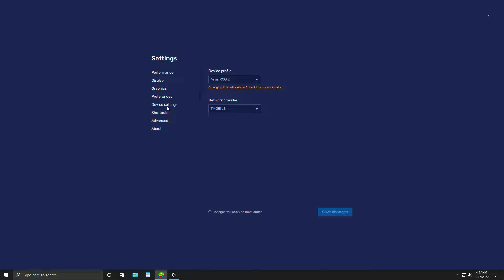Best Sensitivity Free Fire🎯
Ненужные теги: xxxtentacion, empire, rap, bad vibes forever / empire, hip hop xu0026 rap, xxx, look at me, lil pump, music, bad vibes forever, sad, sad!, juice wrld, members only, hope, music video, 2017, hip-hop, the, ski mask the slump god, エックスエックスエックステンタシオン, revenge, ?, llj, jmp, hip hop, jocelyn flores, wishing well, ski mask, tentacion, икстентасион, xxxtentacion tribute, pop, lil wayne, live, wifisfuneral, official, rip, jahseh onfroy, yung bratz, 2019, trap, jahseh, jesus honcho - infatuated (official music video), emotional rap, yung bratz xxxtentaction, elevator, yung bratz xxxtentacion, elevator xxxtentacion, yung bratz lyrics, xxxtentacion songs, infatuated, xxxtentacion yung bratz, yung bratz artist, arms around you song, arms around you, sway lee, arms around you tribute, rap music, pop music, proudcatowner, xxx tentacion, hip hop music, armaroundyou, armsaroundyou, yung bratz rap, yung bratz song, elevator audio only, yung bratz audio only, yung bratz new song, lilpump, swaelee, maluma, pump, xxxtentacion original, miami, новая песня, альбом, новый альбом, cover, клип, плагиат, rauf faik я люблю тебя, rauf faik альбом, рауф и фаик плагиат, украли песню, кавер, рауф и фаик детство, rapper, murder, cbs 4 news evening, infinite militia, rauf faik, рауф и фаик, rauf xu0026 faik - детство, детство, рауф фаик, rauf faik из за тебя, байт, xxxtentacion live, concert, rolling loud, 88rising, tour, denzel c..., save me (audio), eminem rip donald trump, eminem diss donald trump, втренде, новый клип, украли у тентасьона, тентасьон, rauf faik плагиат альбома, сбайтили, show, rauf faik плагиат xxxtentacion, оригинал, детство пародия, детство плагиат, xxxtentacion - save me (audio), xxxtentacion leaks, naruto amv, naruto vs sasuke, naruto, amv, save me, xxxtentacion - save me (lxry remix), 1 hour, 1hour, loop, xxxtentacion - save me, lil peep, hand, react to xxxtentacion death, react to xxxtentacion, rappers react, xxxtentacion killed, react to xxxtentacion dead, club, helping, pompano, cinema, hour, one, joey bada$$, the remedy for a broken heart, heart, broken, ジョーイ・バッドアス, infinity (888), legend's never die, legends never die, インフィニティ (888), for, remedy, download, mp3, listen, seamless, video, replay, beats, beat, long, xxxtentacion dead, rip xxxtentacion, tyga, xxxtentaicon fight, xxxtentacion leak, xxxtentacion leaked, 6ix9ine, justin bieber, 6ix9ine xxxtentacion trollz, 6ix9ine xxxtentacion, 6ix9ine trollz, xxxtentacion unreleased, xxxtentacion 2020, ricch, roddy, roddy ricch, ieatpussy, the box, box, xxxtentacion alive, roddy ricch the box, xxxtentacion roddy ricch, trollz 6ix9ine, justin bieber la bomba, look at me bass boosted, look at me clean, look at me instrumental, look at me now, look at me juice wrld, look at me 1 hour, look at me carrie underwood, look at me now clean, look at me now chris brown, look at me i put a face on wow, look at me now lyrics, sauce!, sauce, onfroy, xxxtentacion if was back, members only vol 4, xxxtentacion look at me, look at me xxtxtentacion official lyrics, xxxtentacion bmw i8, xxxtentacion bmw, ihaterappers, lore, song, soundcloud, new, lit, dont cry lil wayne, don't cry, xxtenations, dont cry, lil wayne don't cry, fire, hot, реакция на смерть xxxtentacion, official audio, xxxtentacion - look at me! (audio), hanging, звезды о xxxtentacion, гибель xxxtentacion, rxu0026b, xxxtentacion - everybody dies in their nightmares (audio), everybody dies in their nightmares (audio), lil wayne 2019, xxtentacion, xxtentacion - bad! (official  music video), mumble, extended, xxxtentacion 17, xxxtentacion - xxtentacion - bad! (official music video), bad!, skins album, skins, bad, xxxtentacion ?, hope xxxtentacion, nle choppa, dababy, blueface, don't cry lil wayne, flex, emo, xxxtentacion hope, chill, emotional, riot, official video, yung dagger dick, moonlight official video, moonlight xxxtentacion, xxxtentacion moonlight, репэр, батл, рэп-культура, xxx moonlight, xxxtentacles, bad vibes, young dagger dick, jah, moonlight, make out hill, makeouthill, xxxtentcion, the main idea, official music video, рэперы, фейс, bvf, спорткар, разбойное нападение, ограбление, long live jah, jocelyn flores (audio), xxxtentacion - look at me! / riot (official video), look at me! / riot (official video)

Games